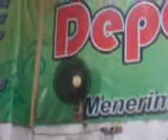Very dirty KDK wall fan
Update : This fan was broke off, because the motor is burned out. And then, they install the Uchida industrial near it.

This fan is located at a small restaurant. Here is a KDK wall fan. It's very dirty because it was used alot.